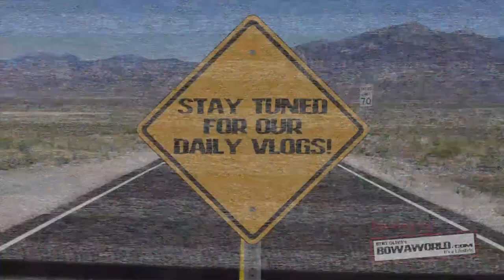MEXICAN BEAUTY (Season 1, Episode 63)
How'd you spend your spring break? How deep can a sinkhole be? Who's swimming with the dolphins? Watch to find out!

BOWAkidz's Dylan heads to Cancun, Mexico for an unforgettable spring break that takes him on an exploration of Mayan ruins, a paintballing excursion, a snorkel adventure and more!

Bert Oliva
12080 Southwest 127 Avenue
Suite 305